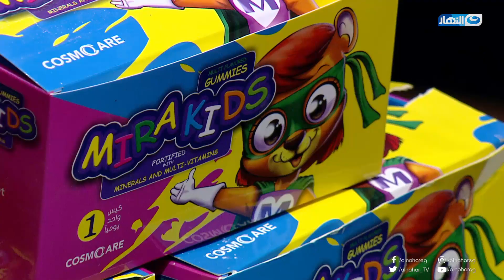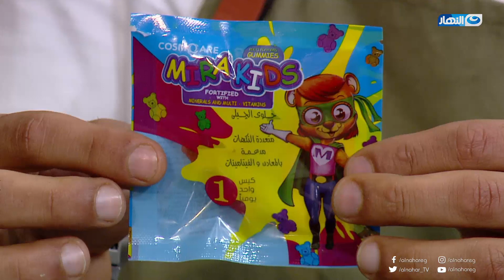لقمة هنية مع شريف عفيفي الحلقة الكاملة يوم 21 فبراير "رز بالبنجر - يخني لحمة - بطاطا"